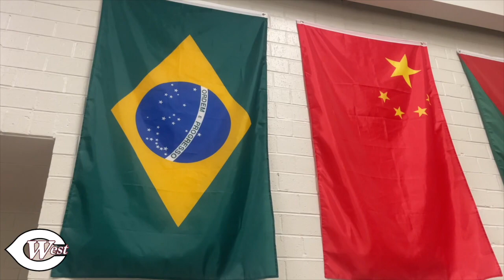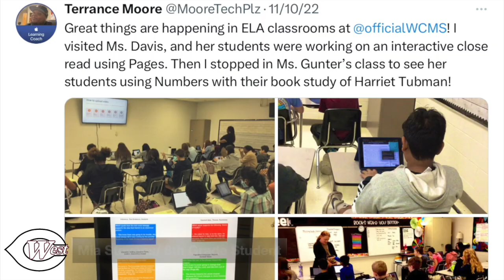WCMS Impact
Learn more about West Collierville Middle School's commitment to making the world a better place.